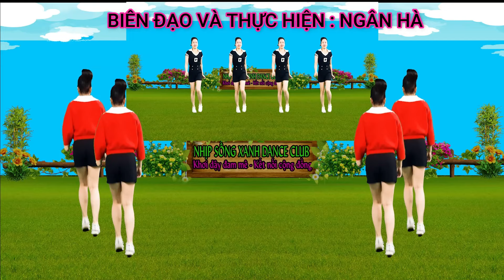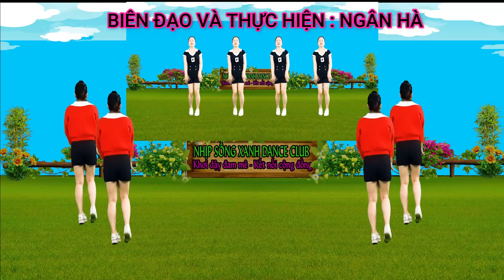XUÂN HỌP MẶT - HAI HƯỚNG ĐỘC LẠ- CỰC DỄ TẬP CHÀO XUÂN 2024